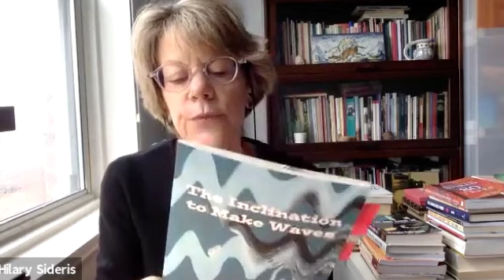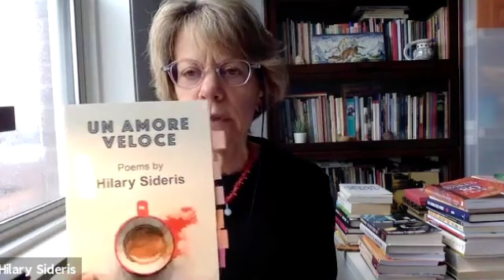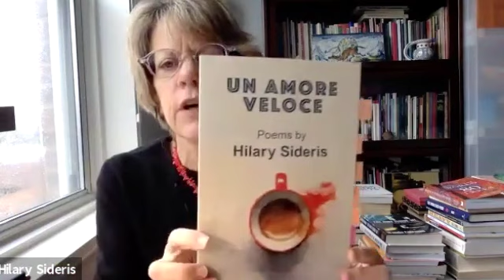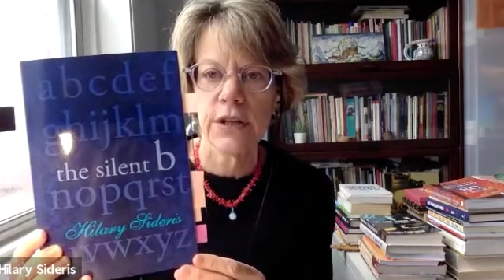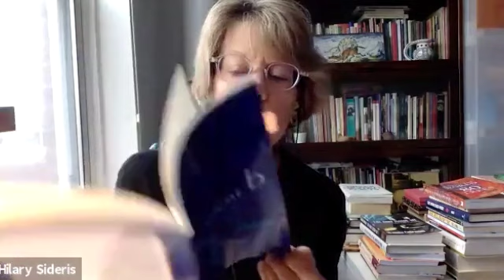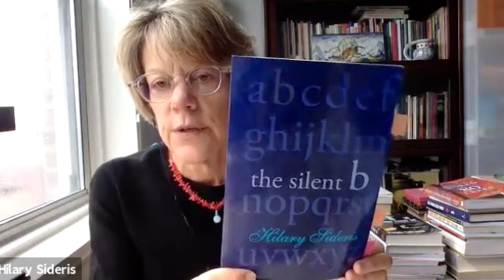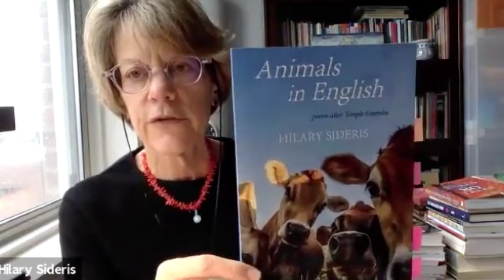HILARY SIDERIS - PART 2/2 -- 2nd GEN - POET - EDUCATION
HELLENIC AMERICAN PROJECT (HAP)
QUEENS COLLEGE, CUNY
ORAL HISTORY INTERVIEWS
HILARY SIDERIS - PART 2 of 2
POETRY READING
2nd GEN - POET - EDUCATION

(COVID-19 INTERVIEWS)
10/12/2020